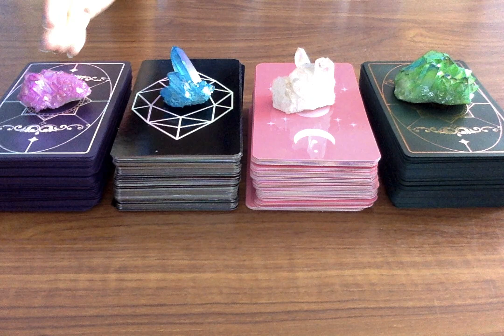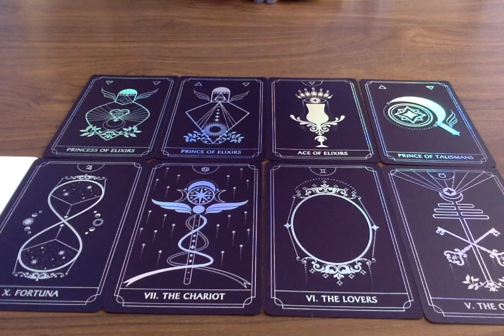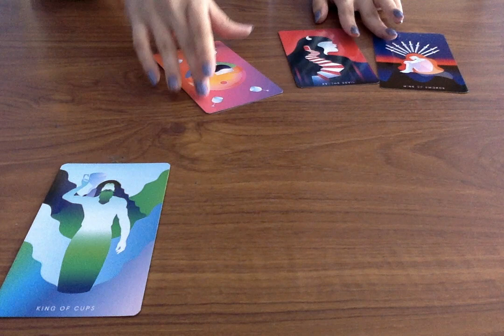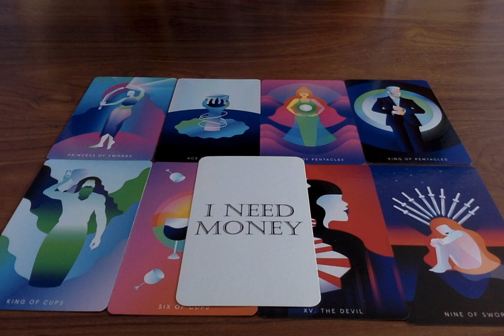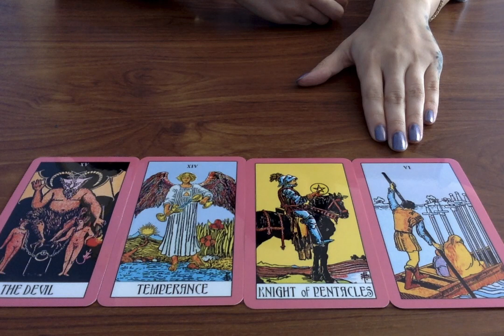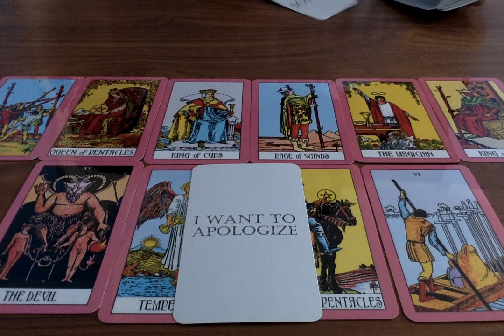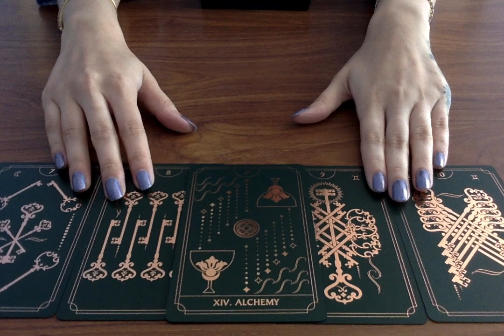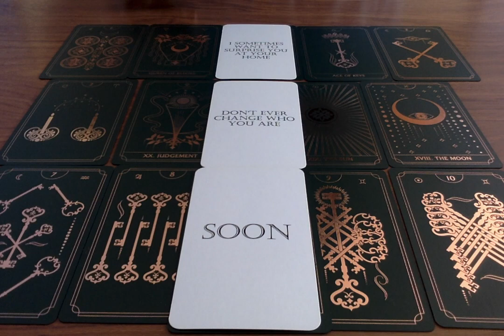THEIR THOUGHTS, FEELINGS & INTENTIONS TOWARDS YOU ❤️🥰 🔥 PICK A CARD✨ Tarot Card Love Reading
Timestamps:
1) 2:12
2) 15:55
3) 31:53
4) 47:27

📭 MAIL:
Moonlight Guidance
Felixstowe, Suffolk,
IP11 1BW,
UK

This reading is for ThoughtsFeelingsIntentions